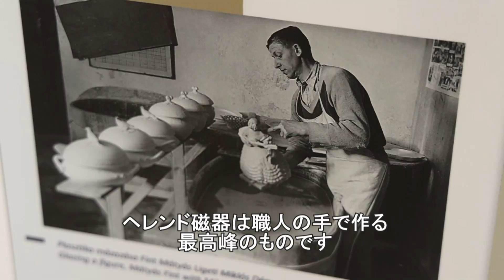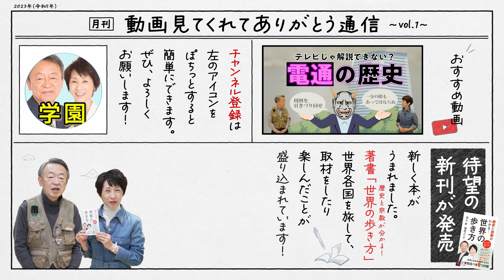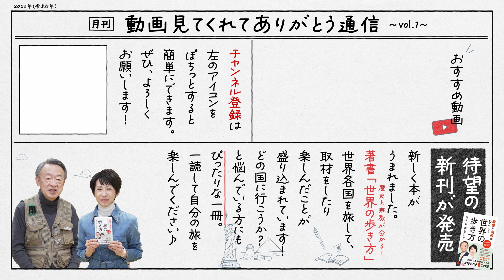ハプスブルク家御用達！皇妃エリザベートも愛した美しい“食器”の物語【シリーズ第9回】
【関連動画】
エリザベート解説シリーズ

0:00 オープニング
0:14 磁器ブランド『ヘレンド』をご紹介